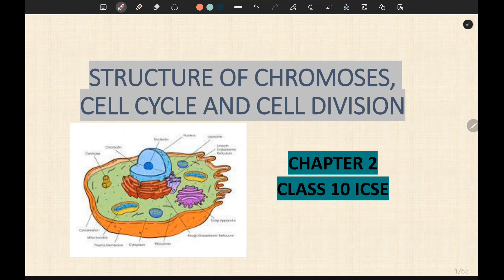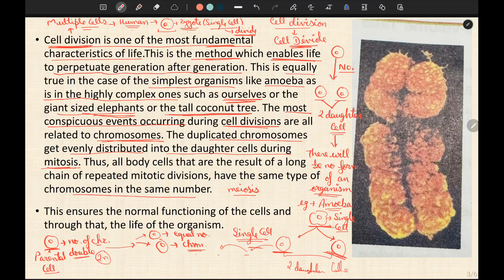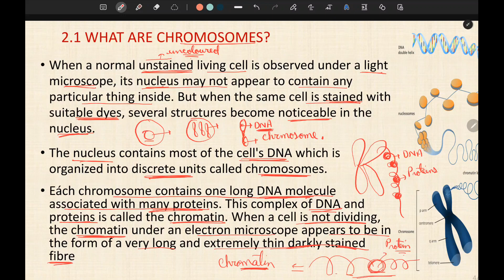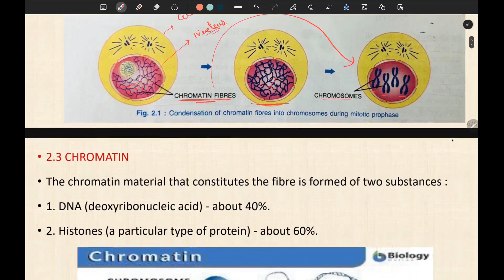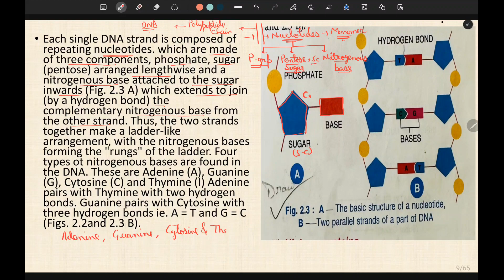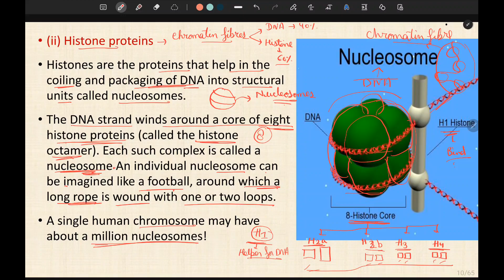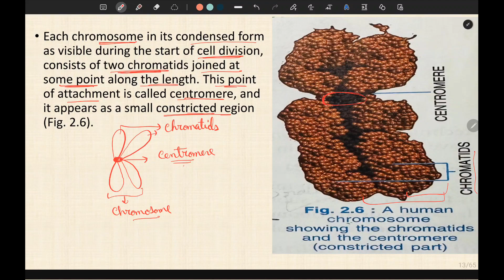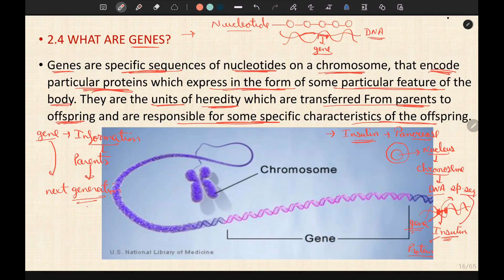STRUCTURE OF CHROMOSOMES, CELL CYCLE AND CELL DIVISION CHAPTER 2 PART -1 CLASS 10